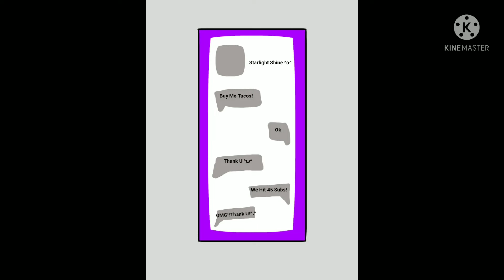45 SUBS SPECIAL ANIMATION🌟😘💕